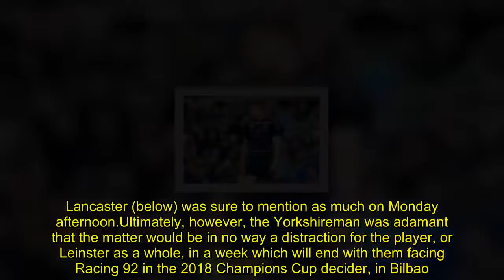'I think this is where he should stay': Lancaster adamant Joey Carbery best served at Leinster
Stuart Lancaster has added his voice to the chorus calling for Joey Carbery to stay at Leinster.It was reported last month that the IRFU had approached the province with a view to either Carbery or fellow out-half, Ross Byrne, making the switch to Ulster in order to maximise the playing time of all players in such a crucial position before the 2019 World Cup.The union has since made it clear that there was no ultimatum delivered, and that they were simply seeking to have discussions with the two players concerned, but it is clear that neither wants a relocation to Belfast.The focus in the weeks since has centred more on Carbery and whether he will make the switch.Lancaster, the former England head coach and current senior coach with Leinster, is adamant that Dublin suits Carbery’s needs best.“It's difficult.These things inevitably come up towards the end of the season, which is when the competitions are.Whenever I was in this position or involved with a player who had a decision to make I always tried to say, 'right, what's the best thing for the player?’ Not what's right for this party or that party.What's right for the player'.“As a consequence, I think Joey has developed brilliantly at Leinster and I think this is where he should stay.” Carbery’s lack of game time has been put forward as the most pressing need for his change of scenery but the Athy man has banked over 800 minutes for club and country this season despite suffering three injuries in less than a year.Lancaster (below) was sure to mention as much on Monday afternoon.Ultimately, however, the Yorkshireman was adamant that the matter would be in no way a distraction for the player, or Leinster as a whole, in a week which will end with them facing Racing 92 in the 2018 Champions Cup decider, in Bilbao.Racing will be without talismanic scrum-half Maxime Machenaud through injury but the news for Leinster is much brighter in that regard with Luke McGrath having recovered from the ankle injury which forced him out of the semi-final win against Scarlets.European trade laws restrict sides to just three players from New Zealand and Australia in any single matchday squad and that means one of lock/flanker Scott Fardy, scrum-half Jamison Gibson-Park and winger James Lowe sitting it out his weekend.Back row Rhys Ruddock is also in line to feature if he can get through the week’s training after a hamstring injury suffered in the quarter-final win against Saracens while Jordi Murphy is also expected to train fully.Murphy was withdrawn from the bench from the squad that lost to Connacht in Galway two weekends ago.It was described by the club as precautionary.Fergus McFadden, however, will play no part.The wing’s season is over due to the hamstring injury suffered while scoring a crucial try against Scarlets in the semi-final.